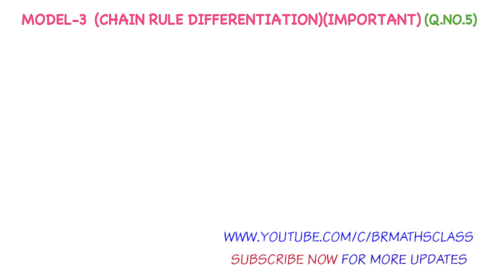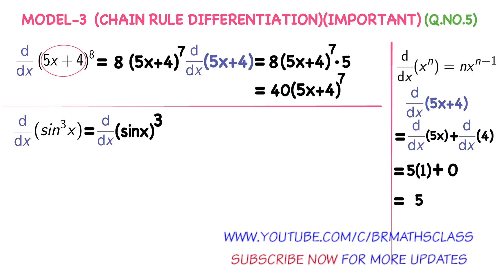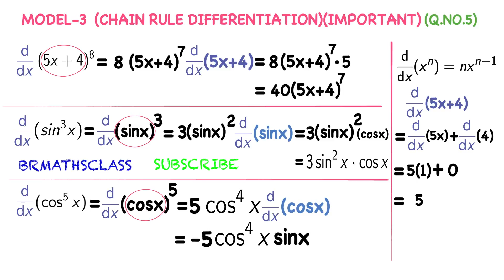chain rule differentiation ( DIFFERENTIATION PRACTICE PROBLEMS ) #39